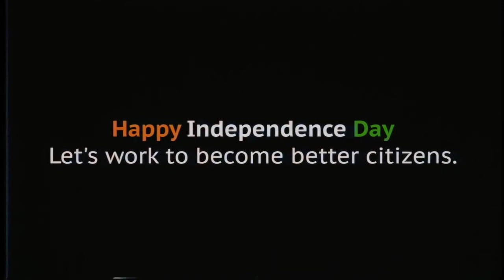Happy Independence Day to All - Jay Hind